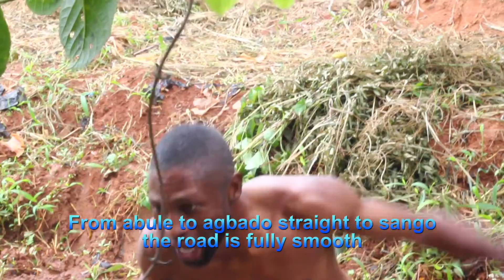BY FIRE BY FORCE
BY fire by force nigeria people must vote for me in 2023 election